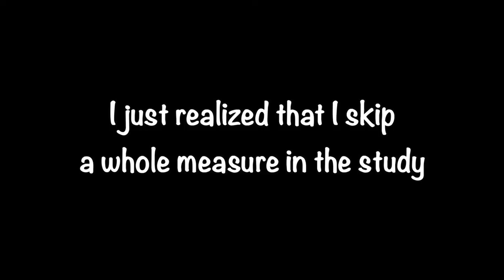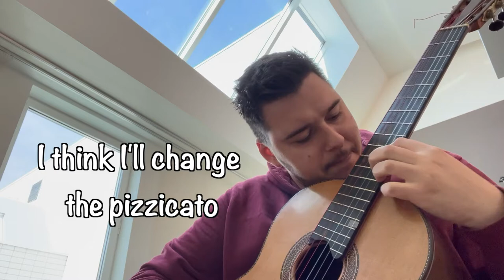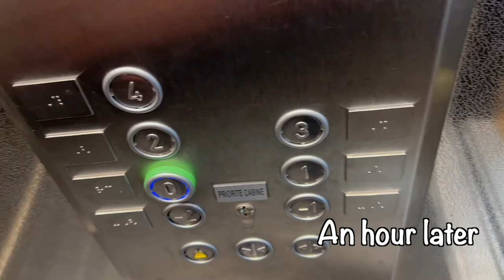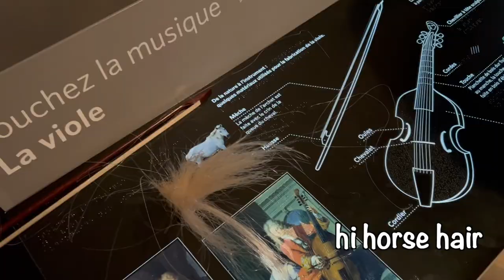A Simpler Day and MUSÉE DE LA MUSIQUE | Sotiris Vlogs #28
Finally after a long time I had a slightly simpler day with only hour of class in the Conservatoire de Paris and to make it even better with NO MASK ON😊. I took advantage of this easier day by visiting with a friend one of my favorite places in Paris and a must for musicians: the Musée de la Musique, located in the Cité de la Musique.

0:00 INTRO
1:14 Etude 12 Villa Lobos
3:20 Tango Emilio Pujol
6:31 Rondena Sainz de la Maza
7:12 After Class, Food, Coffee
7:29 Conservatoire de Paris and Musée de la Musique
8:02 Inside the Musée de la Musique
8:26 OUTRO